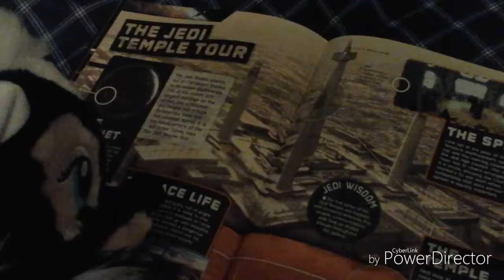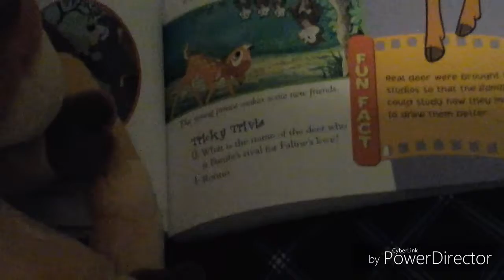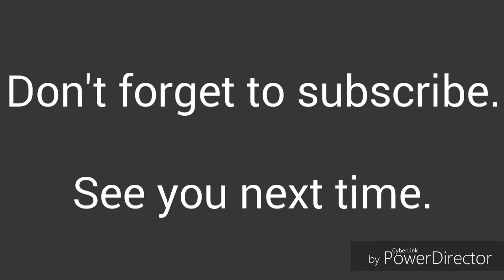Mr. Bear's Sleepover 2 (4th of July special)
Mr. Bear is having another sleepover, including books, and even fireworks.  This marks our independence day.

Video Idea by Tristan AndersonYT.